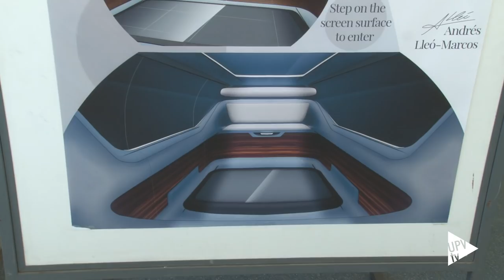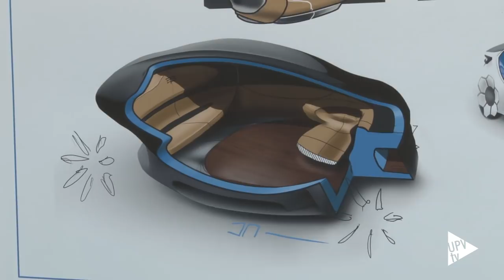Exposición de prototipos de coches del futuro (ETSID-UPV) - Noticia @UPVTV, 22-06-2018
Este es Golem, prototipo de super todoterreno de la empresa alicantina DSD Design & Motorsport. Y es el gran protagonista de la exposición de prototipos diseñados por los alumnos del Máster en Styling y Diseño de Concepto del Automóvil de la Universitat Politècnica de València.  Su diseño es fruto de la colaboración entre la empresa y la propia UPV.
Junto a este prototipo a escala 1:1, se han presentado además otros 21 trabajos y maquetas, inspirados en las marcas Renault, Ferrari, Kia, Audi, así como otras propuestas diseñadas también para el modelo Golem. Muchos de estos diseños los veremos en nuestras calles en los próximos años.

La exposición recibe estos días la visita de responsables de diseño de grandes marcas, en busca de nuevos talentos y nuevas ideas
El Máster en Styling y Diseño de Concepto del Automóvil de la Universitat Politècnica de València ha alcanzado este año su decimoséptima edición.